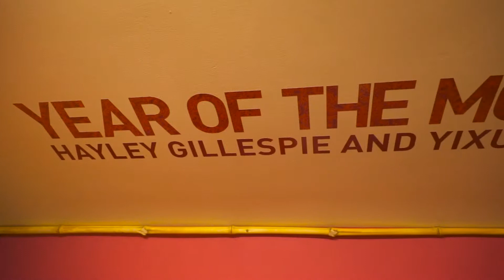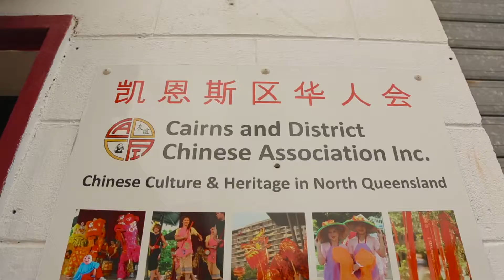Cairns Chinese New Year 2016